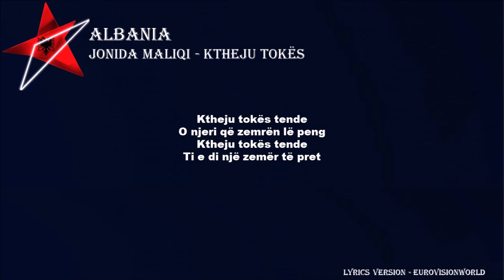JONIDA - KTHEJU TOKËS - LYRICS (Eurovision 2019 Albania)